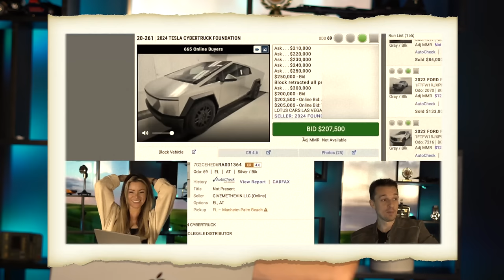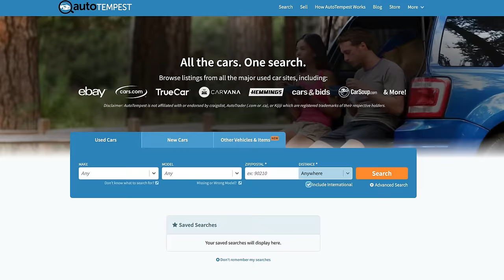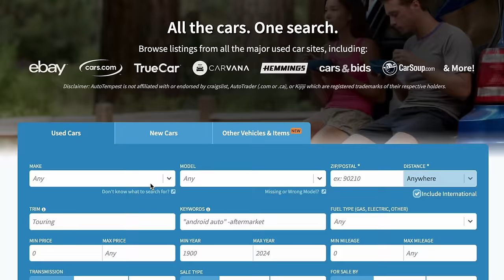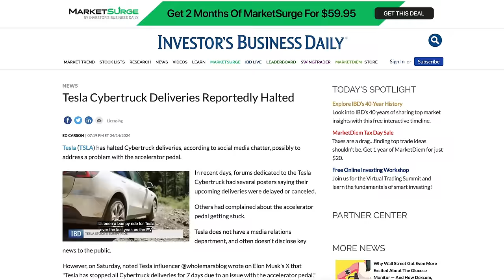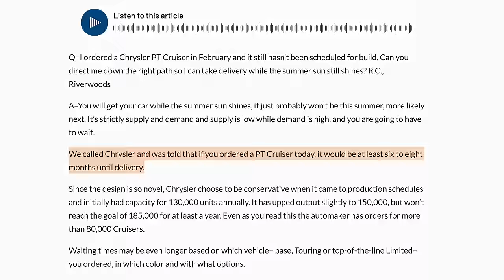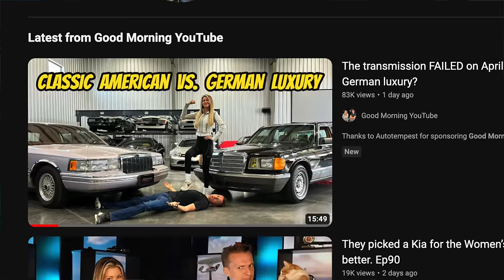The Cybertruck market is crashing, and new deliveries halted due to accelerator pedal issue? EP 92